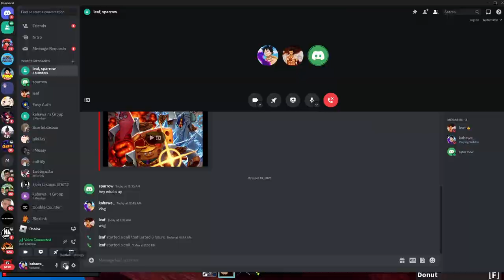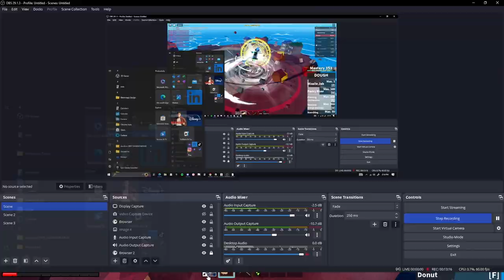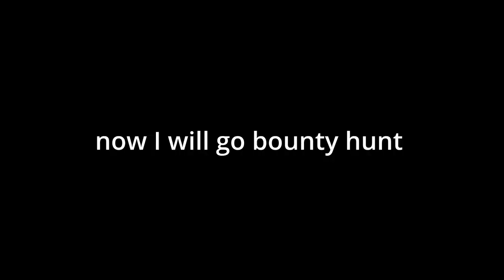I BECAME THE DOUGH MASTER IN BLOX FRUITS